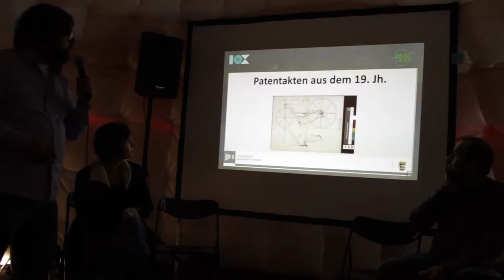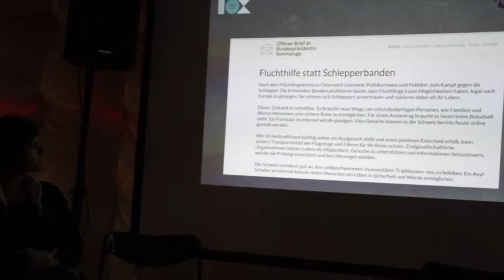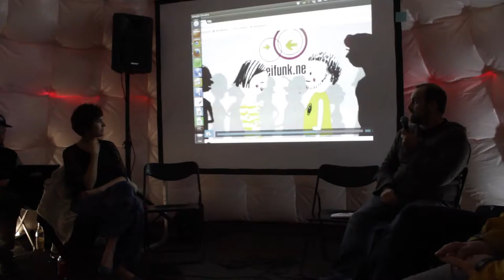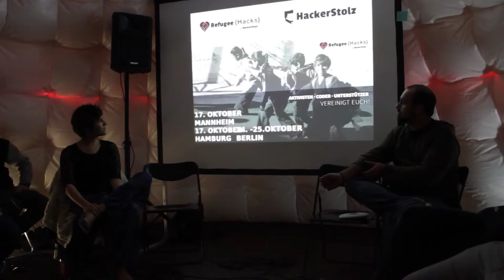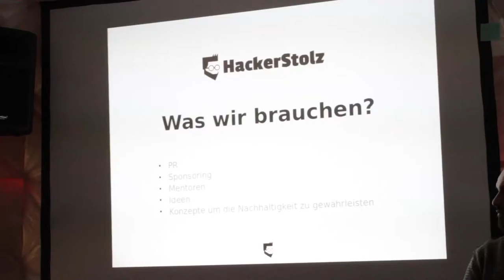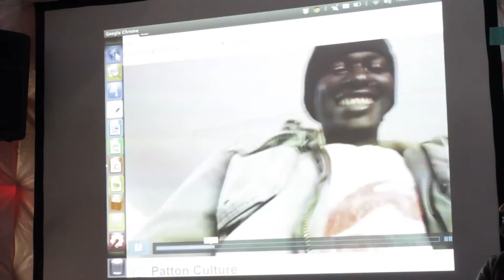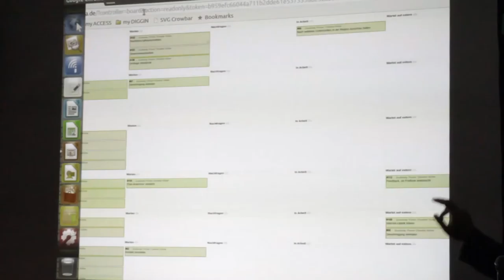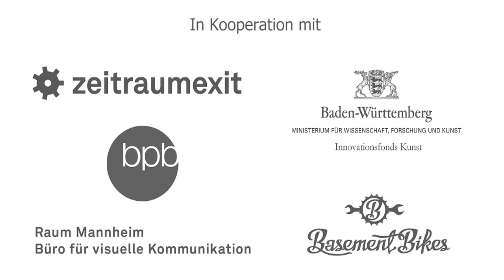COLLINI SOCIAL CLUB: CIVICTECH UND AKTIVISMUS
DER HOHE ANTEIL AN DIGITALITÄT IN INNOVATION UND IN FORSCHUNG ERMÖGLICHT ZUNEHMEND DER ZIVILGESELLSCHAFT AKTIVE TEILHABE AN FORTSCHRITT.
COLLINI SOCIAL CLUB WILL DIESES THEMA NICHT NUR GENERELL BELEUCHTEN UND DISKUTIEREN, SONDERN AUCH KONKRETE ANSÄTZE FÜR DIE BEWÄLTIGUNG AKTUELLER HERAUSFORDERUNGEN  WIE DER FLÜCHTLINGSFÜRSORGE.

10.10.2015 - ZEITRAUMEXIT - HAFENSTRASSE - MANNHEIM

Mit: Raumzeitlabor, Freifunk Rhein-Neckar, Hackerstolz und anderen.